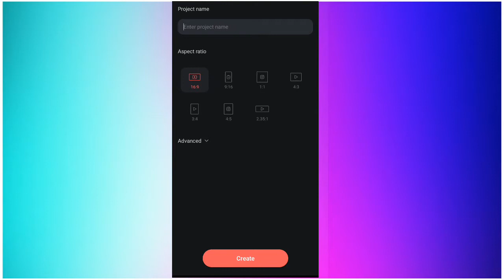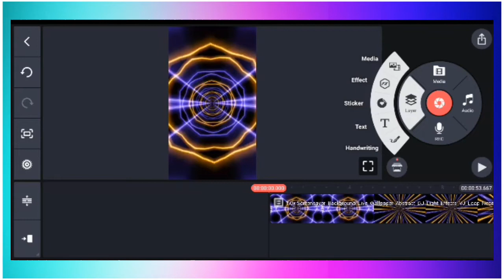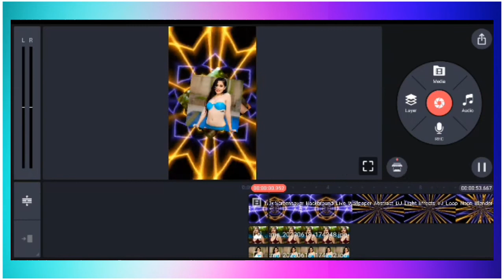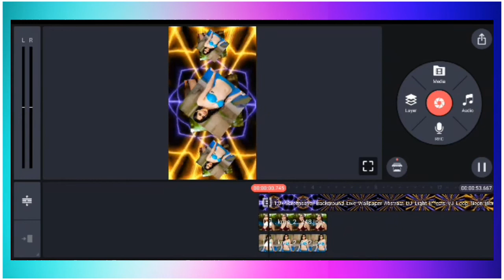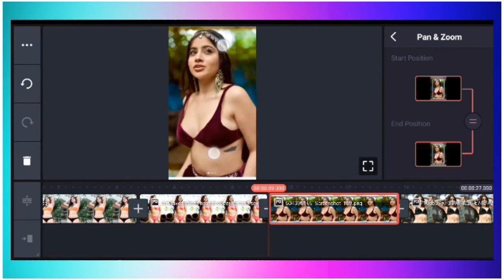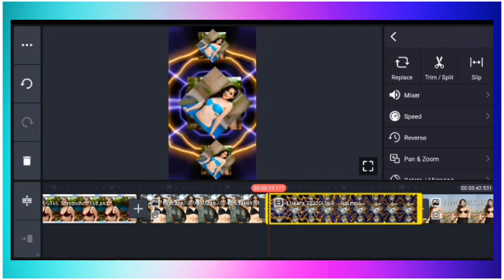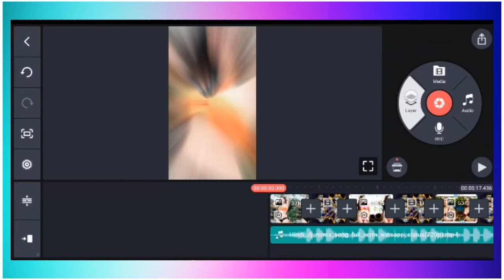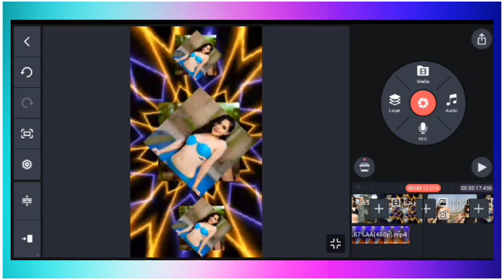||Trending Dj Status Video Kasari Banaune Kinemaster Appma ||Kinemaster App Dj Status Video editing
From This Channel You Will Get Three Catogarie Videos (1)Simple Tips (2)Heart Touching Story (3)Entertainment.(4)song with lyrics.(5)Collection.You will Get All in one From This Channel If You Visit My channel Please Dont Forget To Subscribe My Channel

edit master babu